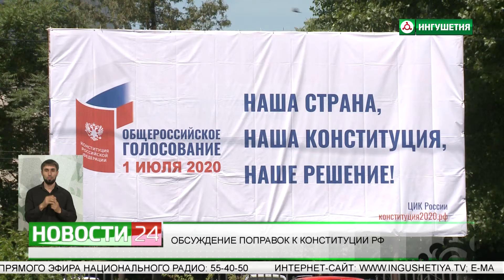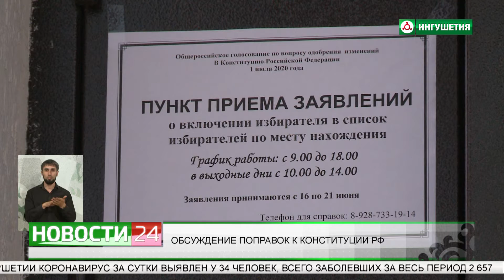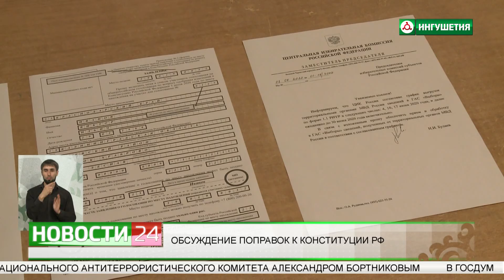Обсуждение поправок к Конституции России.